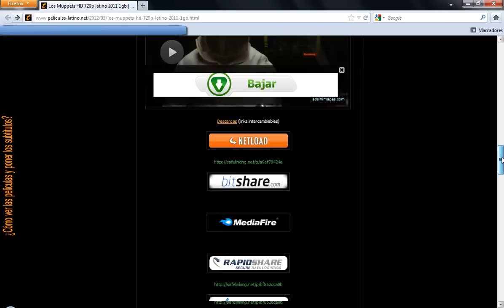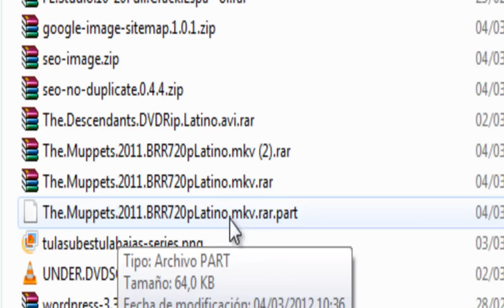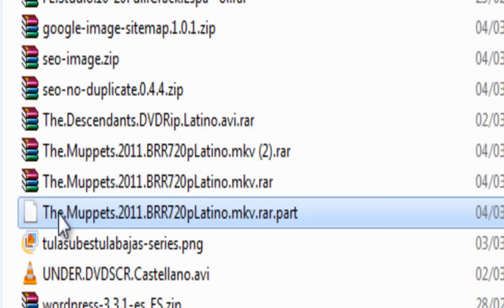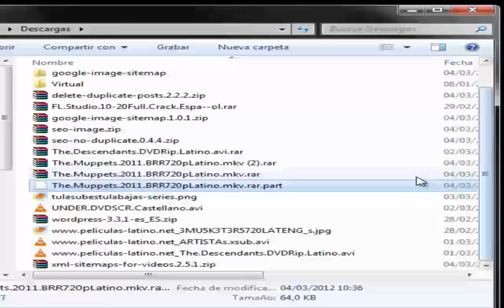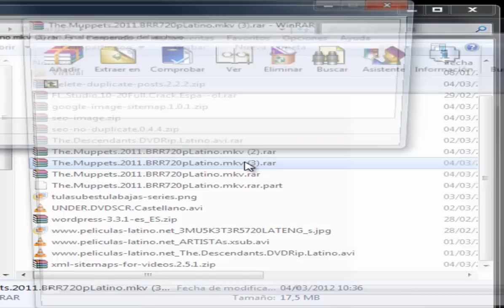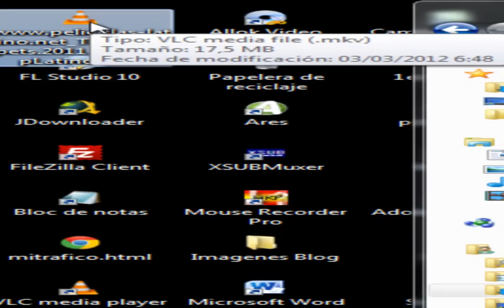Comprobar la calidad de una película a descargar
Muchos estafadores existen por ahí. Por eso es necesario que sepamos comprobar la calidad de una película a descargar sin necesidad de esperar a que su descarga concluya.

Con tan solo 10 mb de descarga podremos saber cuanto de real tiene la descarga ofrecida.

Cuantas veces nos prometen un estreno en HD y cuando lo descargamos es un CAM o sea grabada de cine, o nos prometen audio latino y al descargarla está en ingles.

 Esta es la solución para todos aquellos que están hartos de las estafas en internet.

Saludos.